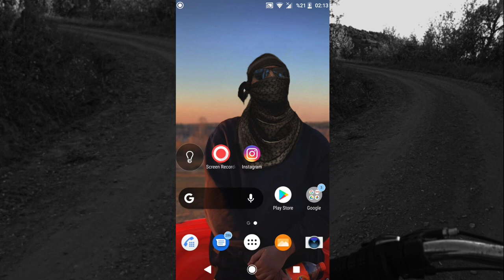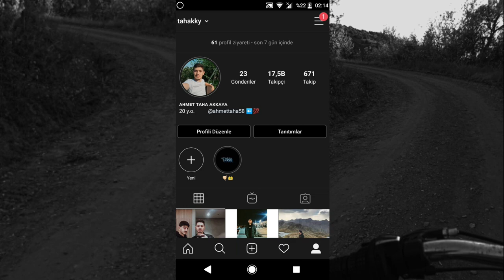İnstagram'a Siyah Tema Özelliği Geldi!!! Android 8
DESTEKLERİNİZİ BEKLİYORUM
         ŞİMDİDEN TEŞEKKÜR EDERİM ☺️
 Arkadaşlar siyah temaya sahip olmak için yorumlara eklediğim açıklamayı okuyun, teşekkürler.

00:00 İntro
00:11 Açıklama
00:40 Nasıl Yapılır?
01:11 Bitiş